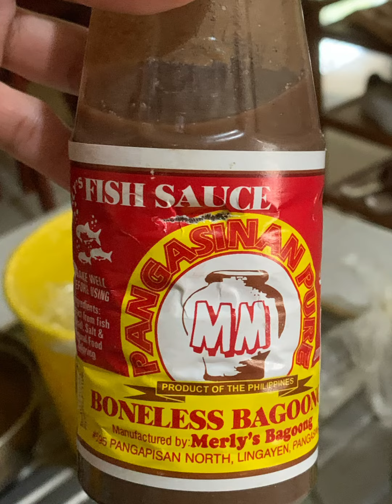Pakbet/Pinakbet Na Gulay Sa Bagoong